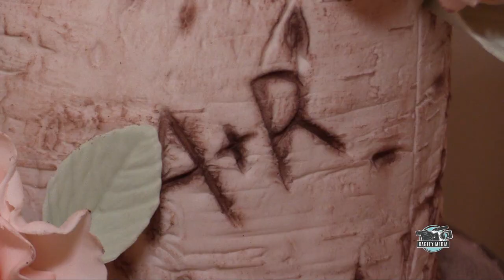Amanda + Ryan - Dagley Media - Oceanstone Resort Wedding Video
Amanda + Ryan
September 2, 2018
Oceanstone Resort, Nova Scotia

Silver Videography Package

Dagley Media
Wedding Videography by Matt Dagley